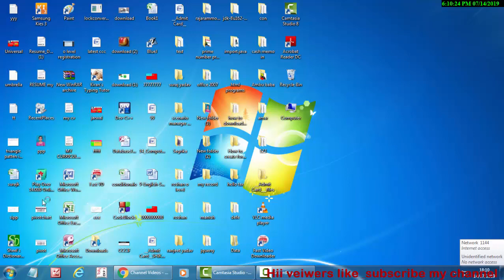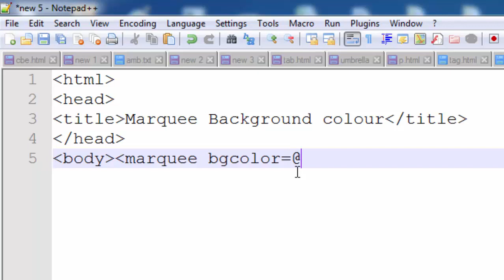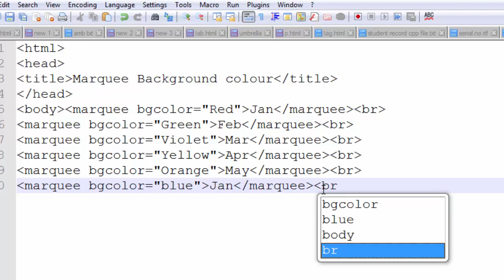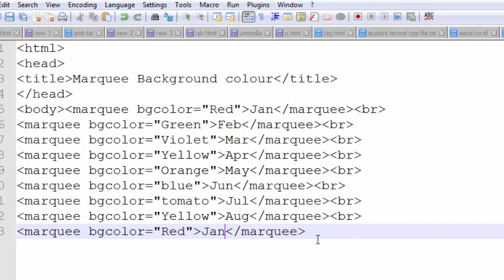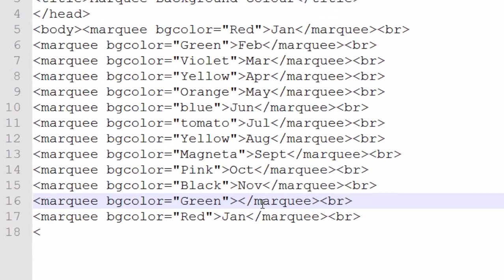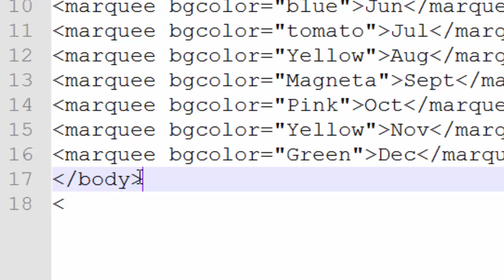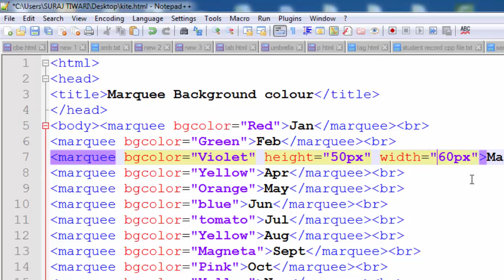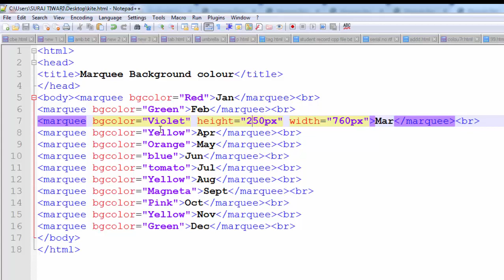Use of marquee tag for changing background colour in html in hindi